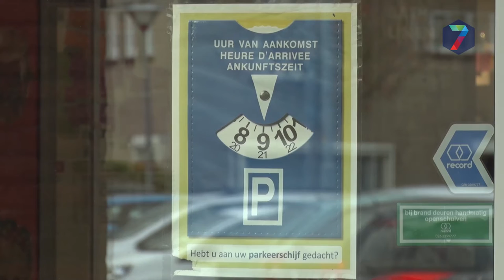Weinig parkeerdruk bij Winkelcentrum Malden, doorstroming kan beter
Onderzoek onder bezoekers wijst uit dat er geen grote parkeerdruk ervaren wordt rondom Winkelcentrum Malden. Wethouder René Waas vindt wel dat de doorstroming op de parkeerterreinen beter kan, en pleit voor een duidelijk zichtbaar routesysteem.